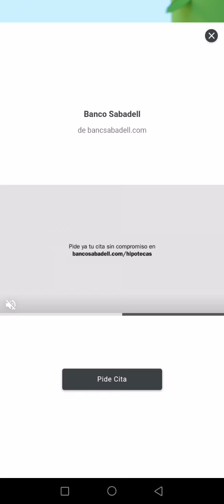Plantopia Soluciones Nivel 31 💐💐 Suscribete y Comenta 👍🏼👍🏼